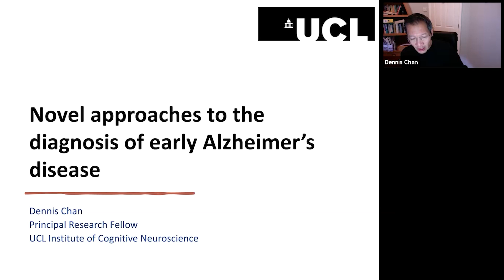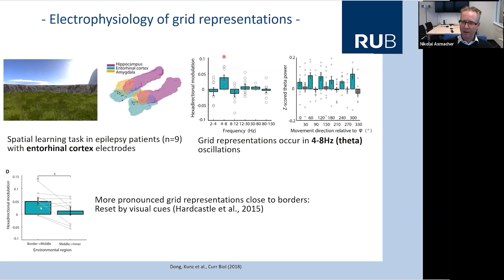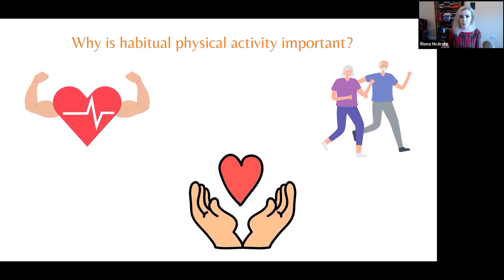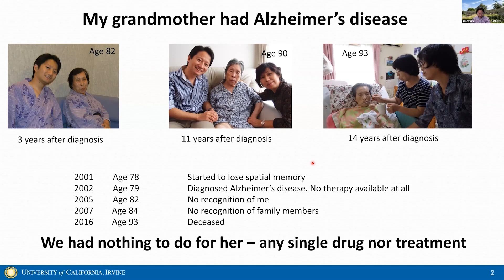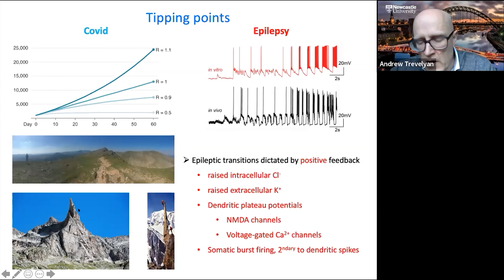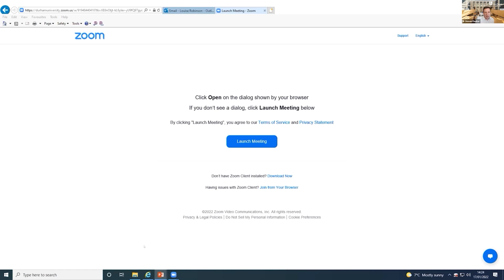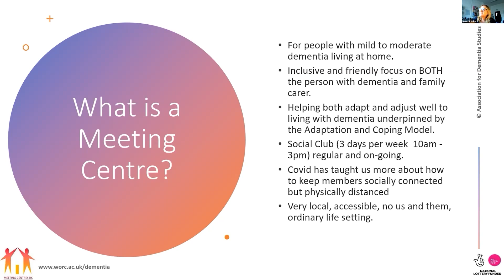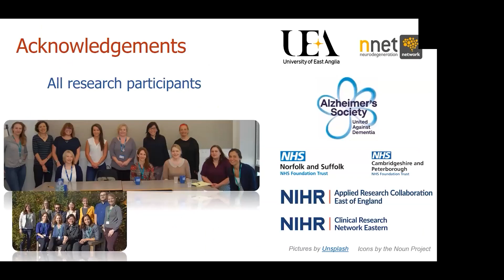NEURACLIN 2022 Dealing with Dementia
*Click 'SHOW MORE' below to view timestamps for each speaker*

Are you interested in memory-affecting disorders? What changes take place in the brain causing certain dementias, such as Alzheimer’s disease? What methods can be used to detect and diagnose dementia earlier and more accurately? What type of support is available for people living with dementia? NEURACLIN 2022 is a free, one day, live-streamed, virtual event aimed at addressing one of the greatest challenges of our era: dealing with dementia.

NEURACLIN 2022, organised by Dr Steven Poulter and Professor Colin Lever (Department of Psychology, Durham University, UK), brings together 13 world-leading academics and clinicians to talk about their work.

Schedule:

00:00 Welcome address by Dr Steven Poulter and Prof Colin Lever

Detection/Diagnosis
04:23    Keynote: Dr Dennis Chan
44:42    Prof Nikolai Axmacher
1:04:04 Dr Gillian Coughlan
1:28:19 Dr Ríona McArdle

Brain Circuit Mechanisms
1:50:36 Keynote: Prof Karen Duff
2:28:22 Dr Kei Igarashi
2:50:35 Prof Andrew Trevelyan
3:19:25 Prof Peyman Golshani
3:42:30 Dr Conceição Battencourt

Dementia Care & Intervention
4:05:20 Keynote: Prof Dame Louise Robinson
4:36:37 Prof Dawn Brooker MBE
5:02:38 Prof Claudia Cooper
5:25:21 Prof Eneida Mioshi